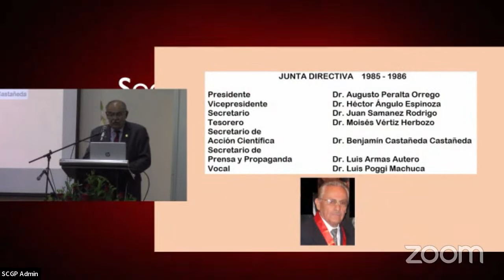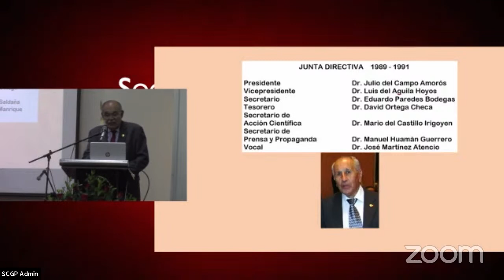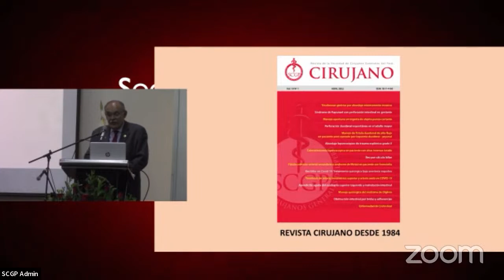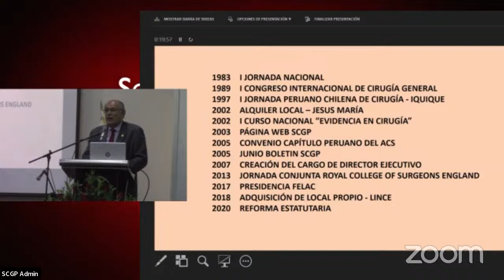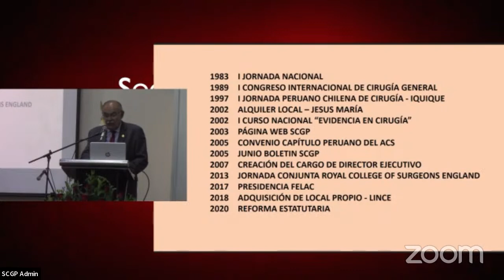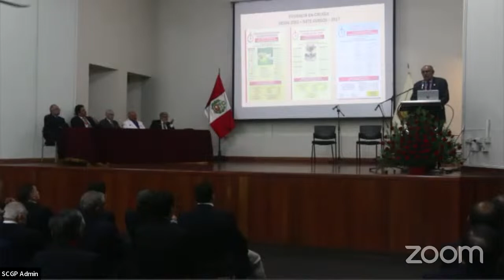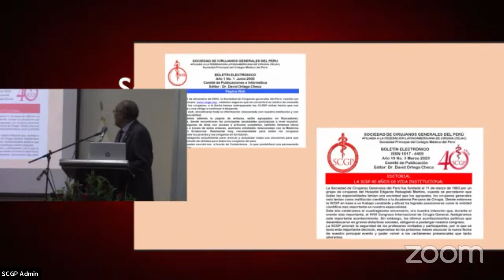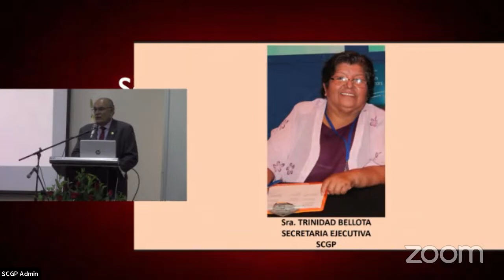CEREMONIA POR LA CONMEMORACIÓN DEL 40º ANIVERSARIO DE FUNDACIÓN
Transmitido desde el Auditorio Pedro Weiss del Colegio Médico del Perú, sito en Malecón de la Reserva 791, Miraflores.

Para acceder desde la plataforma ZOOM puede acceder mediante el siguiente enlace

PROGRAMA
1. Himno Nacional
2. Lectura del Acta de Fundación de la Sociedad de Cirujanos Generales del Perú.
3. Discurso de Orden del Dr. David Ortega Checa, Director Ejecutivo de la Sociedad de Cirujanos Generales del Perú.
4. Reconocimiento a Miembros de la Sociedad de Cirujanos Generales del Perú.
5. Intermedio musical.
6. Discurso de Orden del Dr. Giuliano Manuel Borda Luque, Presidente de la Sociedad de Cirujanos Generales del Perú.
7. Discurso del Dr. José Raúl Urquizo Aréstegui, Decano del Colegio Médico del Perú.
8. Cocktail.